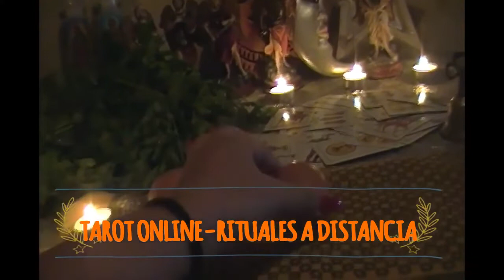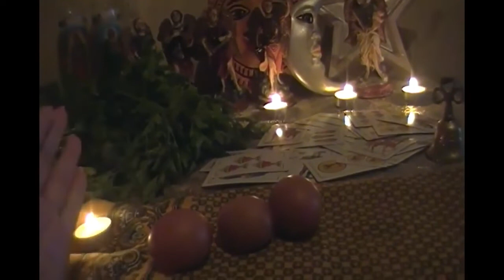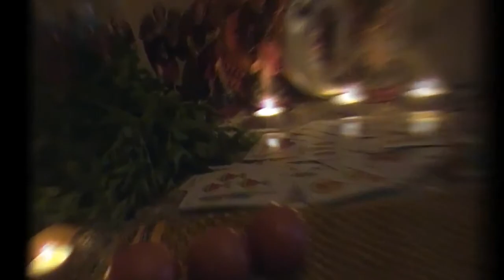LA SUERTE CON PEREJIL